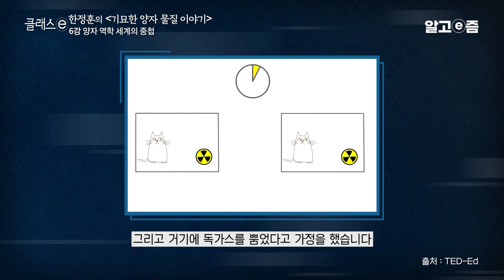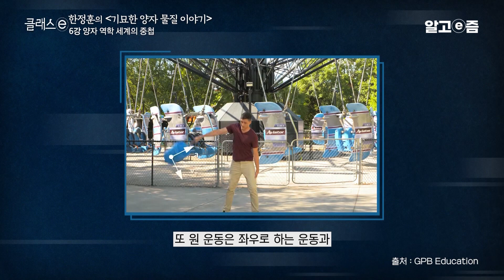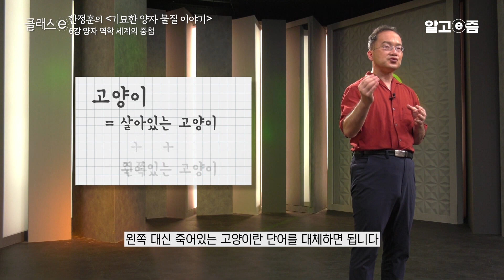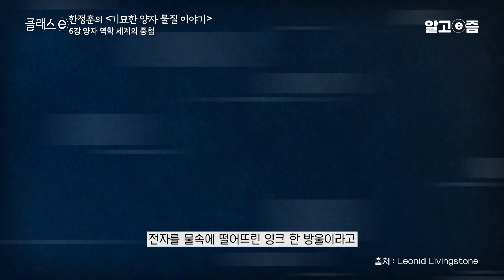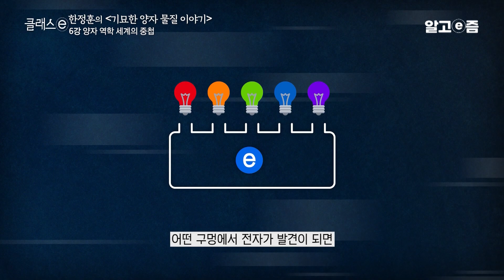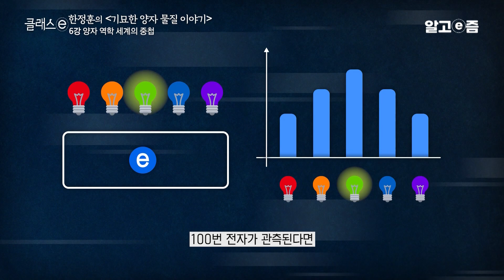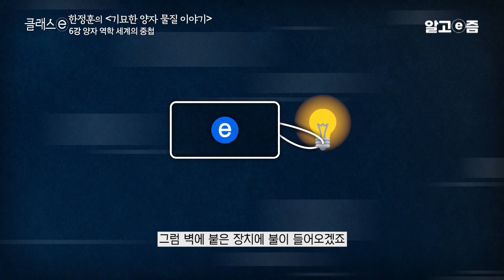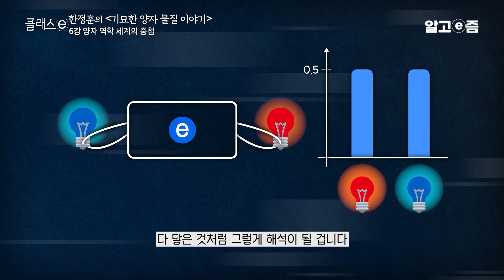들어는 봤는데 아직도 잘 모르겠다면 꼭 보세요! ‘슈뢰딩거의 고양이’로 살펴보는 양자 역학의 ‘중첩’│클래스e│알고e즘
1935년 오스트리아의 물리학자 슈뢰딩거가
양자 역학의 원리를 설명하기 위해 사고 실험을 고안해냅니다.
바로 그 유명한 ‘슈뢰딩거의 고양이’인데요.
이 사고 실험을 통해 슈뢰딩거는 양자 역학의 ‘중첩’ 이론에 대해 소개합니다.
양자 역학 이론 중 은밀한 비밀로 알려진 ‘중첩’이란
과연 무엇이고 어떤 의미를 갖는지 직접 사고 실험을 따라가며 알아봅니다.

📺방송정보
📌프로그램명: 클래스e - 한정훈의 기묘한 양자 물질 이야기 - 6강 양자 역학 세계의 중첩